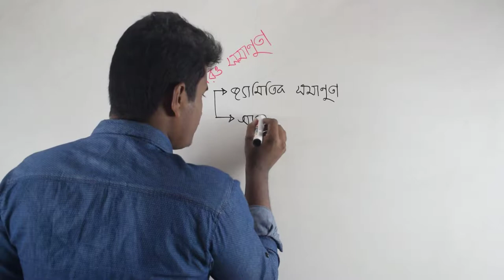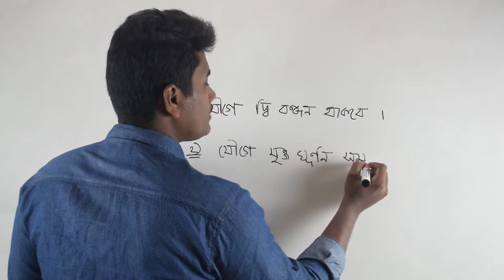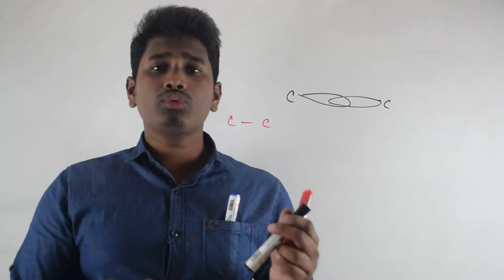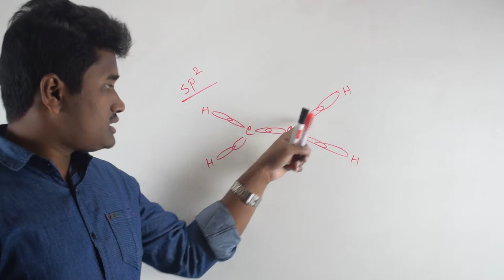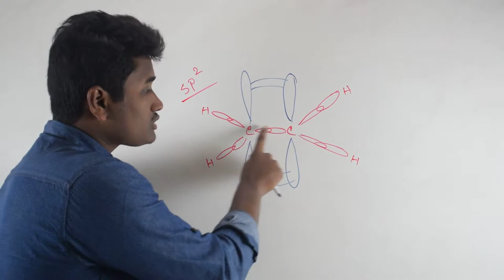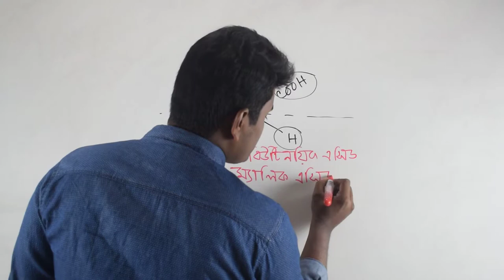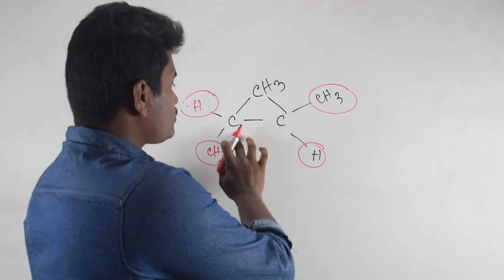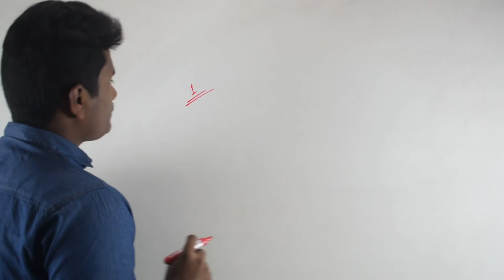||Organic chemistry( জৈব যৌগ)||জ্যামিতিক সমানুত( sis trans isome)-part 02-অধ্যায় ০২-রসায়ন ২য় পত্র||